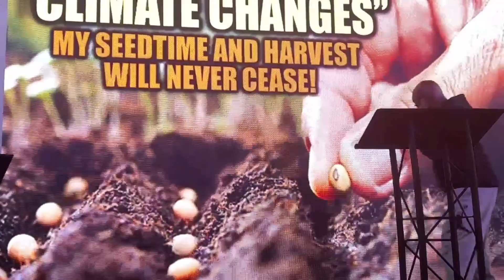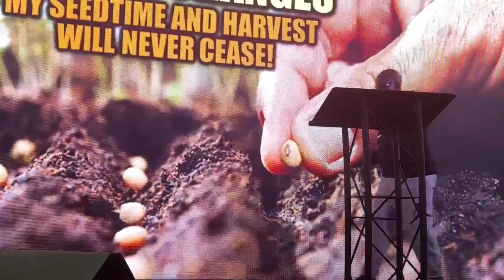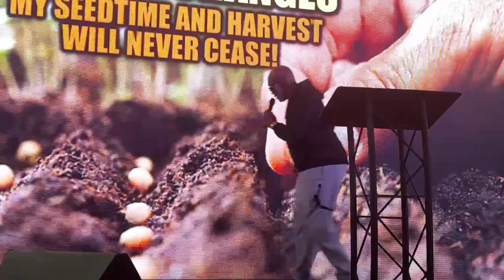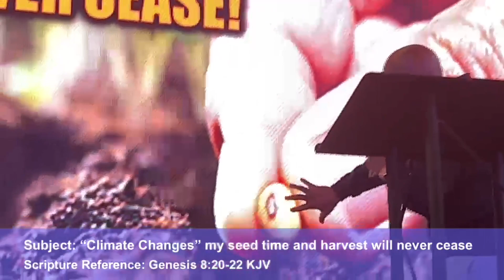"My Seedtime And Harvest Will Never Cease" Pastor Tommy W. Nard, Sr.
Genesis 8:20-22
20 And Noah builded an altar unto the Lord; and took of every clean beast, and of every clean fowl, and offered burnt offerings on the altar.

21 And the Lord smelled a sweet savour; and the Lord said in his heart, I will not again curse the ground any more for man's sake; for the imagination of man's heart is evil from his youth; neither will I again smite any more every thing living, as I have done.

22 While the earth remaineth, seedtime and harvest, and cold and heat, and summer and winter, and day and night shall not cease.